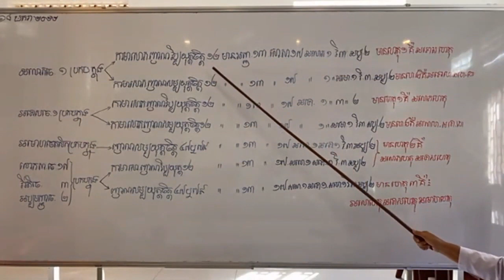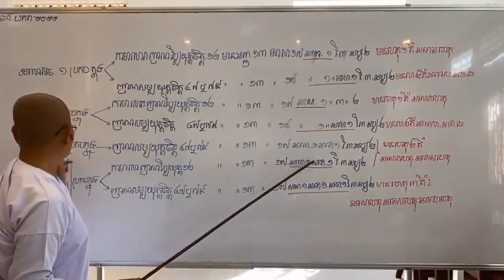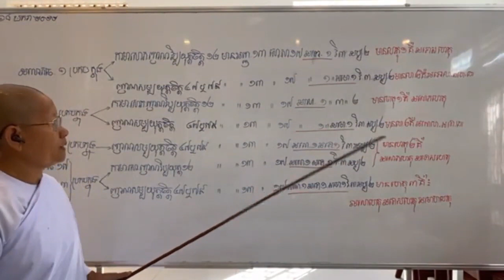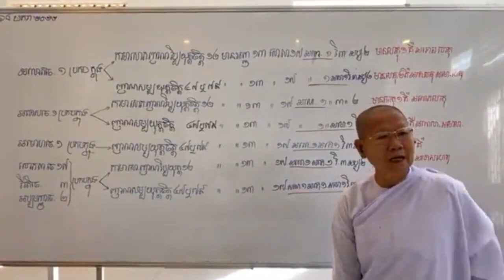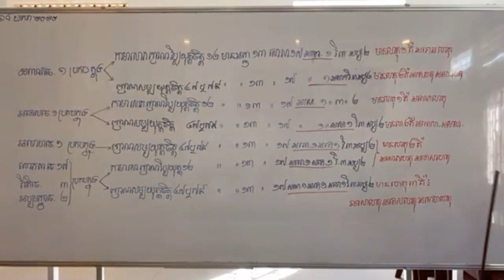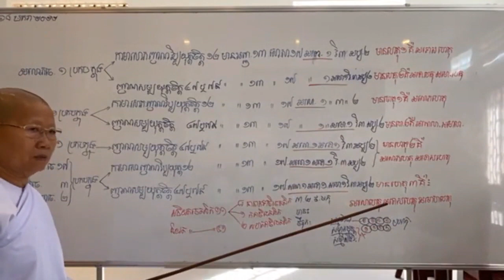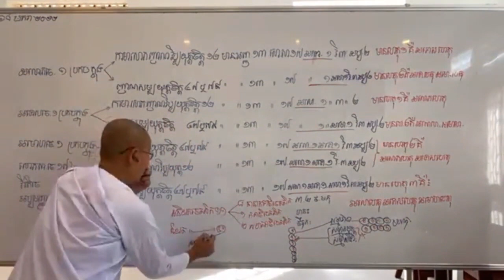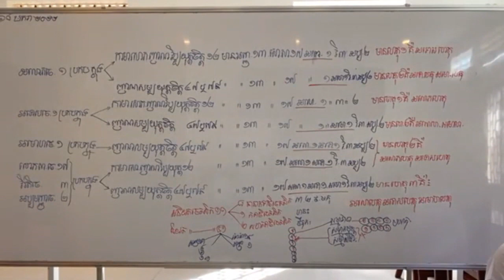បរិច្ឆេទទី៣-011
សិក្សាព្រះអភិធម្ម បរិច្ឆេទទី៣_បកិណ្ណកសង្គហវិភាគ តាមសៀវភៅដែលរៀបរៀងដោយ អ្នកគ្រូ អ៊ុំ សុជា និងអ្នកគ្រូ ប៉ោរ សុមាលី